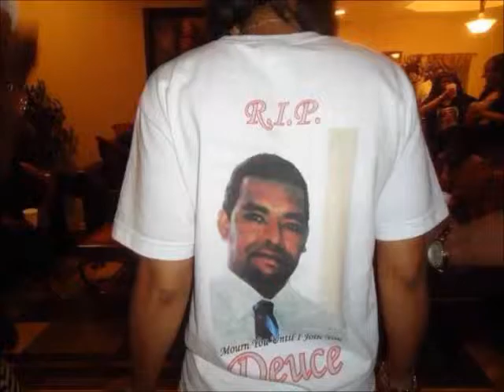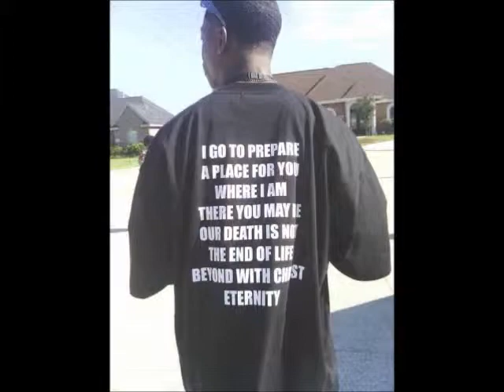Renaldo "Deuce" Richard Jr. Dedication Song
another brother called home... Rest In Peace big bro. Rest In Peace
Club House mane